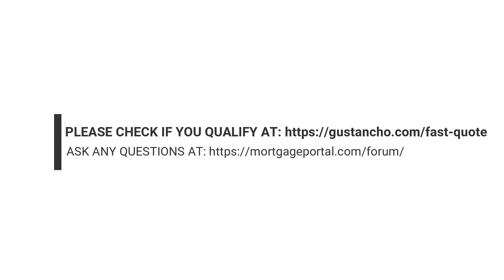VA Student Loan Debt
1. VA Guidelines On Deferred Student Loans And Debt To Income Ratio
* What Are VA Guidelines On Deferred Student Loans

* One of the best benefits available to Veterans of the United States Armed Services is that they are eligible to qualify for VA Loans.

- The Gustan Cho Team at Loan Cabin Inc. NMLS 1657322 is an aggressive VA Lender with no lender overlays
- The U.S. Department of Veteran Affairs (VA) is the government agency that creates and implements VA Guidelines.

2. FHA Guidelines On Deferred Student Loans
* FHA Guidelines On Deferred Student Loans used to exempt deferred student loans that has been deferred by at least 12 or more months.

- However, under HUD 4000.1 FHA Handbook which was launched on September 14, 2015, deferred student loans that has been deferred for 12 or more months are no longer exempt from the FHA mortgage borrower’s debt to income ratio calculations.
- Under HUD 4000.1 FHA Handbook, FHA borrowers with deferred loans of 12 or more months are no longer exempt.
- They will need to have a fully monthly amortized payment amount over an extended term provided by the student loan provider.
- It needs to reflects what the monthly fully amortized student loan payment will be in writing.
- FHA borrowers who cannot provide this monthly amortized payment, the lender will use 1.0% of the outstanding student loan debt balance as the monthly payment.

Veteran home buyers who need to qualify for VA Loans with a lender with no lender overlays, please contact The Gustan Cho Team at Loan Cabin Inc. at 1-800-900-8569 or text us at for faster resposne.